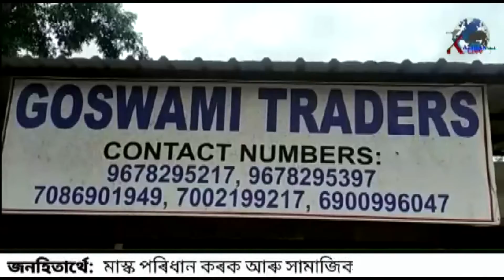ILLEGAL ENTRY!! কাজিৰঙা ৰাষ্ট্ৰীয় উদ্যানত অনাধিকাৰ প্ৰৱেশ এগৰাকী বিদেশী পৰ্যটকৰ।!!2021